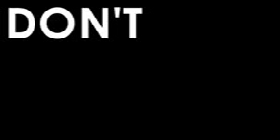TIK TOK Miss Cyrus & Miss Gomez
RE-UPLOAD sweetiies :D
Hope you's enjoy still ;P